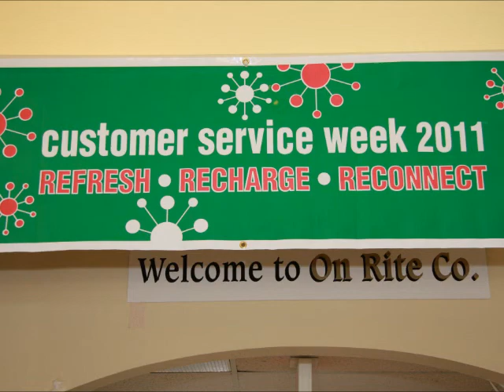NCSW 2011 Wednesday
National Customer Service Week 2011 - REFRESH, RECHARGE AND RECONNECT!

Wednesday -- REFRESH OUR SPIRIT